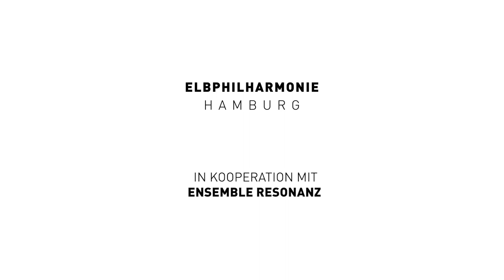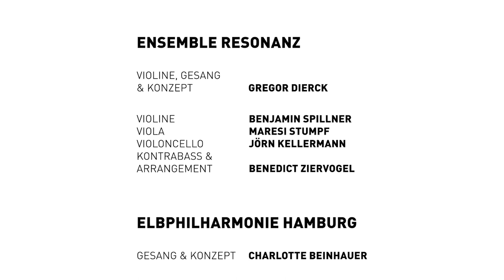Elfi-Babykonzerte digital | »Schön ist die Welt« feat. Ensemble Resonanz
Die Elfi Babykonzerte laden Schwangere, Eltern und ihre Babys zu einer gemeinsamen Auszeit ein. Bei Streicherklängen und Melodien zum Mitsummen oder -singen dürfen sich junge Familien entspannen, lauschen und nach Belieben mitmachen.

Normalerweise finden die Elfi Babykonzerte in der Elbphilharmonie statt. Nun gibt es sie – speziell zugeschnitten – auch für zu Hause.

In der siebten Folge erklingt das »Schön ist die Welt«. Viel Freude beim Singen, Entschleunigen und Entdecken!

DIE ELBPHILHARMONIE
Die Elbphilharmonie Hamburg wurde 2017 als Konzerthaus und Sehenswürdigkeit an der Elbe eröffnet. Mit einer 360°-Aussichtsplattform, 3 Konzertsälen, internationalen Gästen und einer außergewöhnlichen Architektur hat der Neubau seinen Platz in der Hansestadt gefunden.